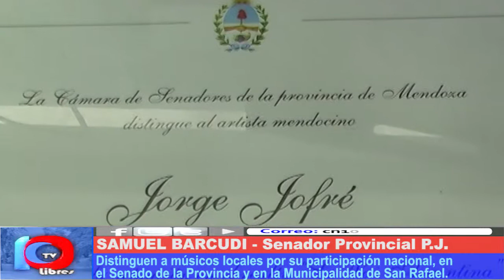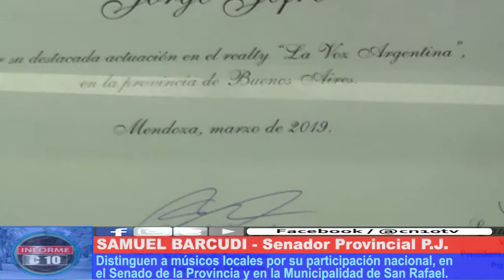RECONOCIMIENTO MERECIDO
El Senador Samuel Barcudi, Senador provincial del PJ gestionó el proyecto para destacar a Jorge Jofré y Mario Vilurón como personalidades destacadas.